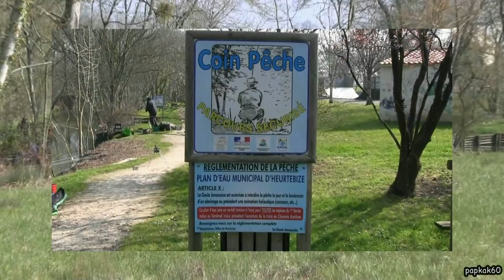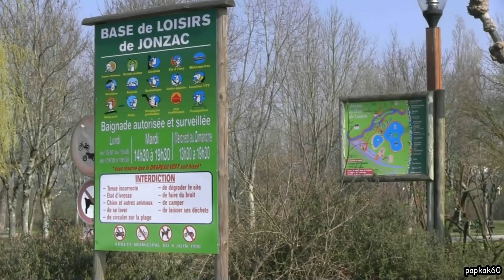Jonzac(17) - Base de loisirs